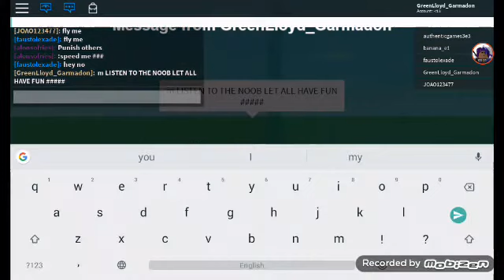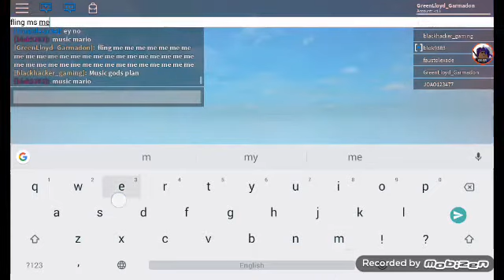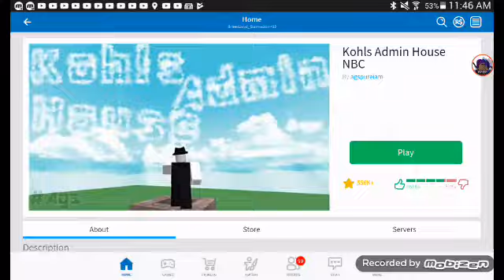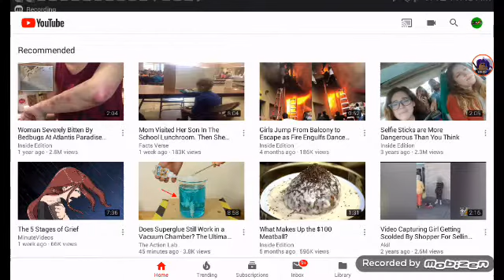Noob trolling (Part 2)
SECONDS PARTTTT

WATCH 1STTTTTTTT ONESS ;)))))))))))))))))))))))))))))))))))))))))) O-O-OO-OOOOF

EJWPAKWPWMWOW PLIXXXXXX PLOXXXXX BLOXXXX TOXXXXXX